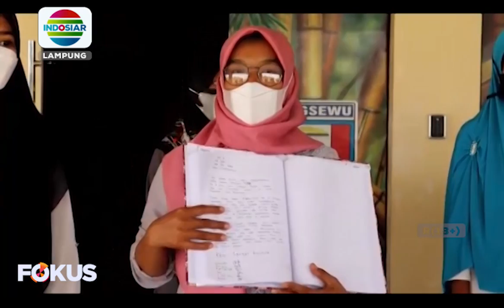Berita Lampung 21/7/21 (1)